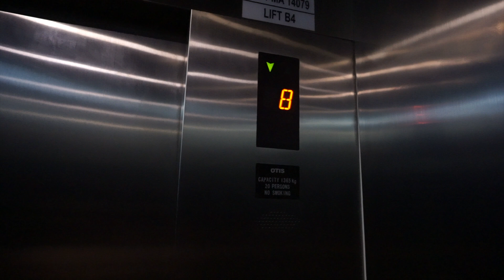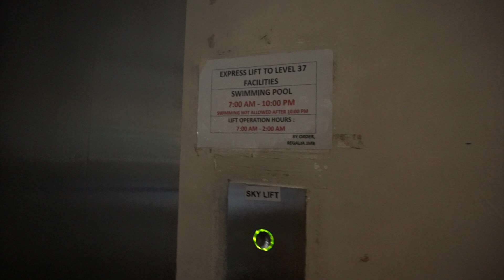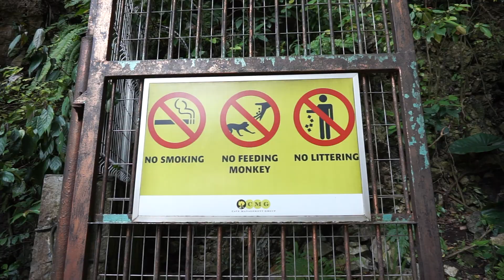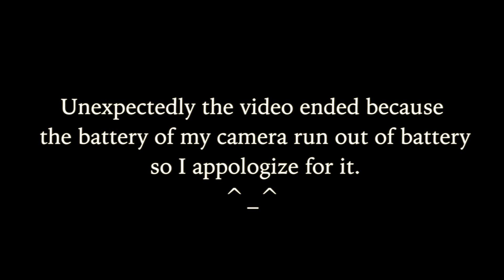Cheap accommodation with Infinity pool | Kuala lumpur, Malaysia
Guys this was my travel video that i filmed on my first day in Kuala lumpur.
During my travel in KL I stayed for 3nights in REGALIA RESIDENCE hosted by Greg which I found in AIRBNB.

If you want to experience a cheap luxury serviced apartment with infinity pool located on the rooftop of a 37th floor high rise building then i recommend this place for you.
The swimming pool at the rooftop gives a amazing view to the city, steam room in rooftop pool level allows for unique relaxation and restaurant/bar in same level serves you your favourite food and drink while you are enjoying your time there.